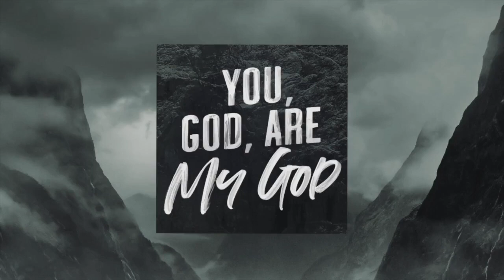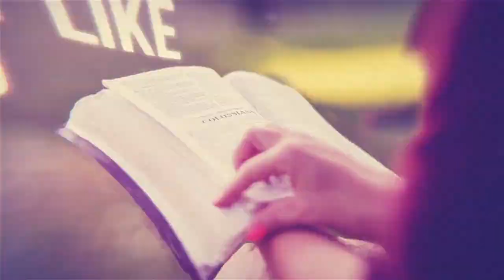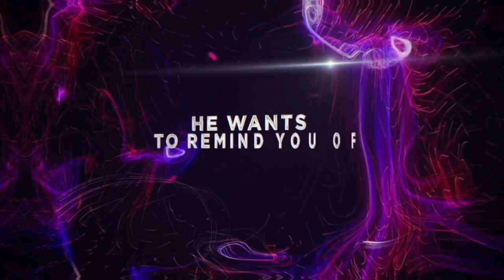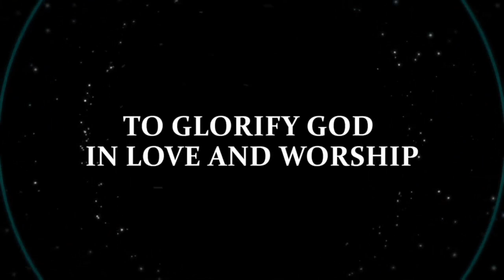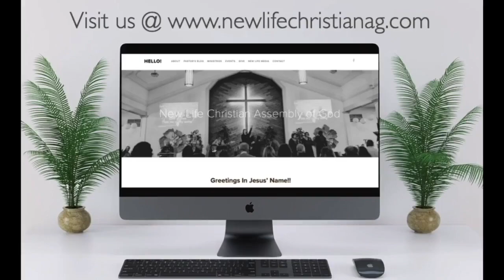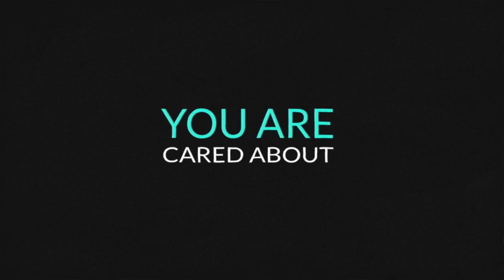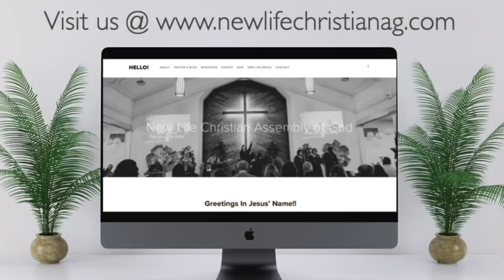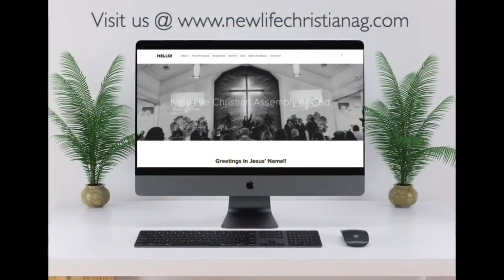7/7/2022 Thursday Talk!